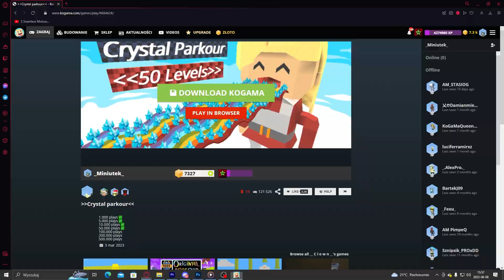KoGaMa - Crystal parkour - SpeedRun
Witam,

w tym filmie pokazane jest jak przejść parkour pod nazwą Crystal Parkour.

Wakacje coraz bliżej... :D